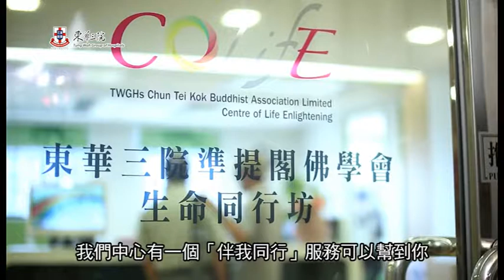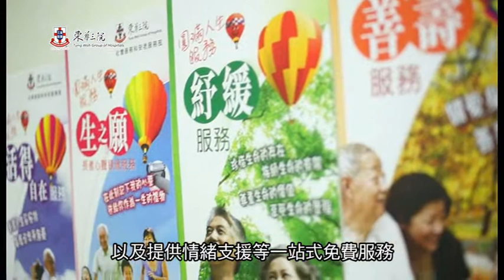東華三院「準提閣佛學會生命同行坊」服務介紹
東華三院「準提閣佛學會生命同行坊」於2012年開幕，以推動生死教育及發展善壽社會工作為宗旨，提供服務包括社區生死教育活動、後事籌劃以及陪伴喪親者辦理離世親人後事的「伴行同行」、生之願長者心聲錄像服務等，以期減輕長者及喪親者對死亡的恐懼與疑惑，繼續積極地生活。